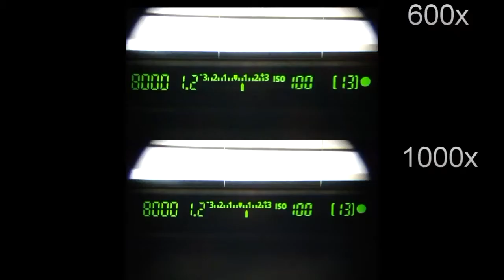Canon 5D Mark III buffer Test CF & SD RAW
firmware 1.0.7
RAW

1000x Lexar Professional  CompactFlash Card 150MB/s UDMA 7
average 26 frames

600x  SanDisk Extreme Pro CompactFlash Cards 90MB/s  UDMA 6
average 25 frames

300x  Transcend  SLC  CompactFlash Card 45MB/s UDMA 5
average 17 frames

633x  Delkin Elite 633 SDHC memory card 80MB/s write UHS-I
average 15 frames

( UHS-I is not supported in mk3 )